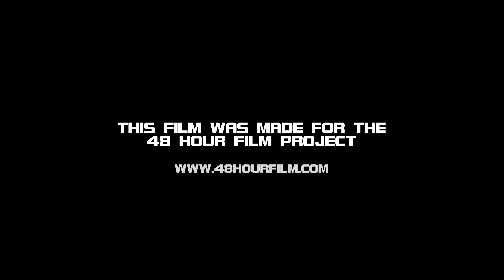I-Charon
Seattle 48 Hour Film Project 2014 Submission
Winner of:
Best In City
Best Directing
Best Acting Ensemble
Best Use Of Dialogue
Audience Favorite (Group B)
Genre: Romance
Character: Darin Stumme
Line of Dialogue: "No way, never again!"
Prop: Fly swatter